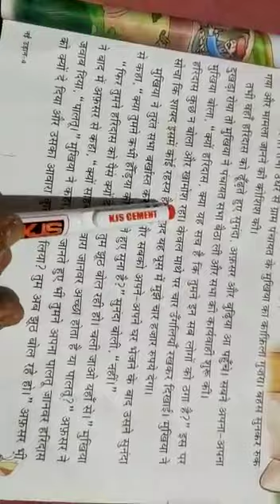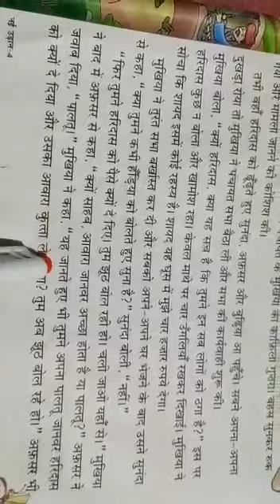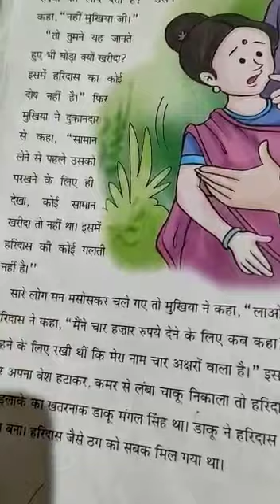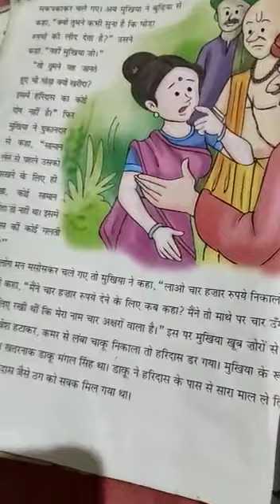Class 4 Hindi VD-21